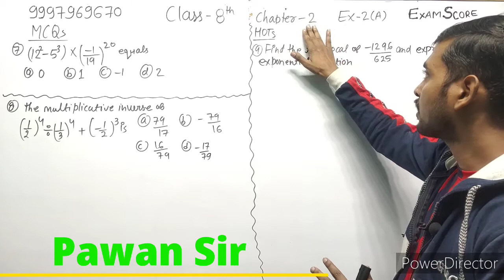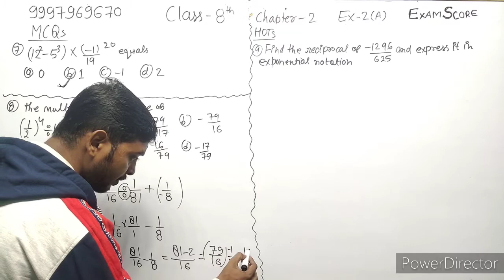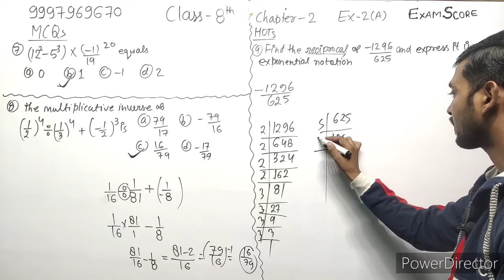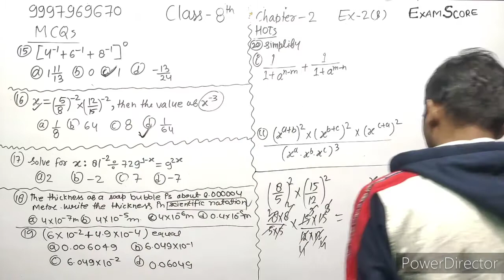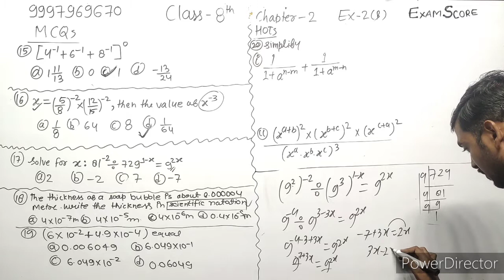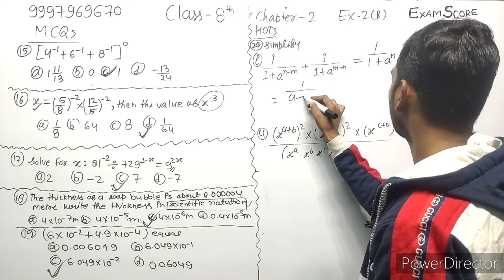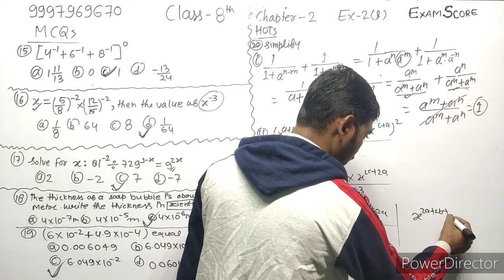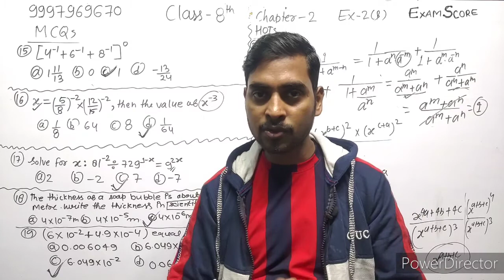composite mathematics class 8 || chapter-2 || Exponents || MCQS and HOTS Questions || by EXAM SCORE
Download the teachmint aap for live class-6
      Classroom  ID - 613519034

Download the teachmint aap for live class-7
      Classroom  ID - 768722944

Download the teachmint aap for live class-8
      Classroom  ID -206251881